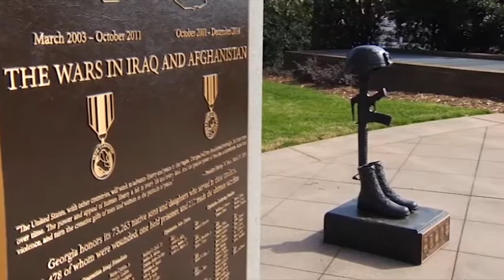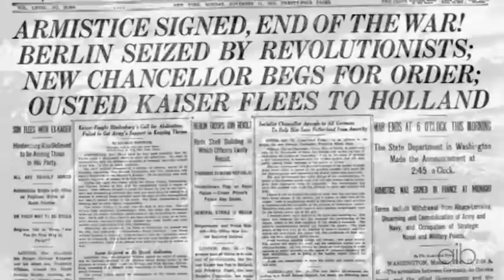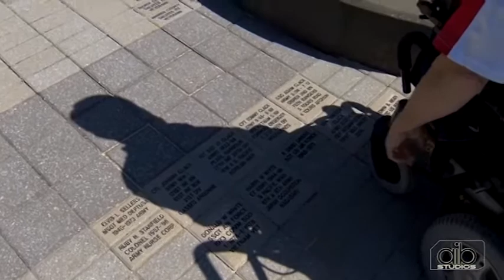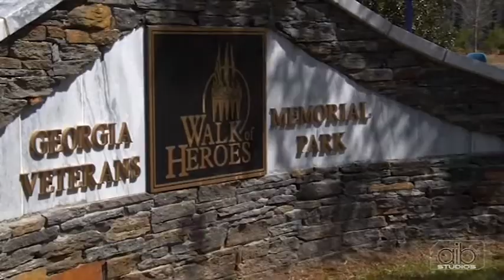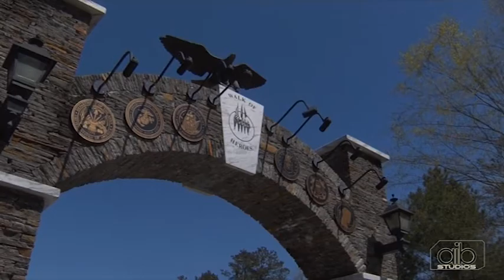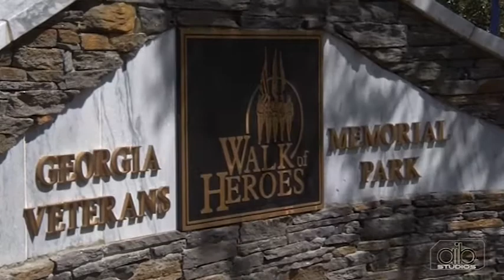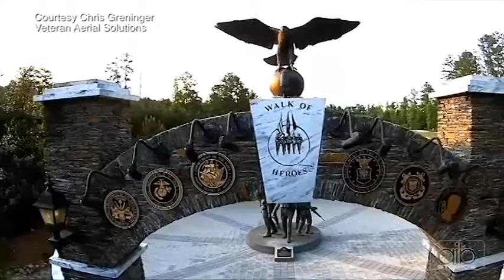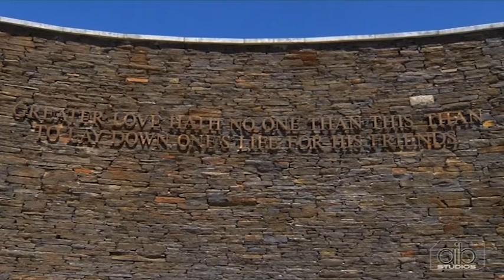Sacred Spaces - Memorials (11/03/2016)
The Walk of Heroes in Conyers, Georgia offers a peaceful site to remember those who served in the armed forces and gave their lives.  In this Sacred Spaces, we visit the Walk of Heroes War Memorial and meet the renowned artist, Jo Fassnacht, who created the centerpiece of the memorial.